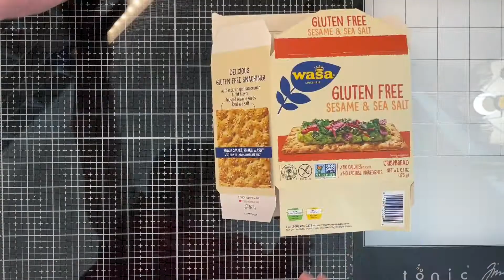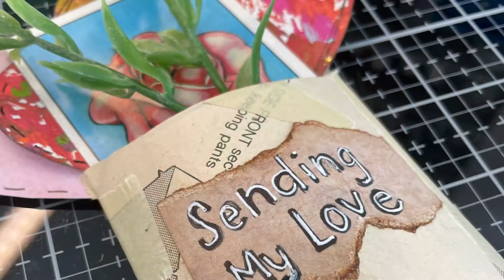Recycling desk clutter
In this video, I try to make something out of the clutter on my desk. Supplies are listed below...

Supplies:
Things your husband tried to throw in the garbage, LOL!
Glue
Time
Imagination
Distressing Ink
Distressing tool
Tim Holtz Scissors
Tim Holtz Flowers
Round Circle Punch
Chat stickers